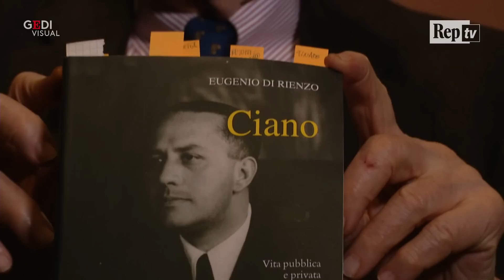Racconti, Augias: Di Rienzo racconta la vita pubblica e privata di Ciano, il "genero del regime"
Eugenio Di Rienzo, docente di Storia moderna alla Sapienza di Roma, firma la biografia 'Ciano. Vita pubblica e privata del «genero di regime» nell'Italia del Ventennio' (editore Salerno). Di Galeazzo Ciano, genero del duce e ministro degli Esteri, esce un ritratto negativo di combattente ardimentoso ma dal punto di vista umano fatuo. "Memorabili" le ultime 150 pagine, dedicate al suo declino, a partire dalla firma dell'ordine del giorno che mette Benito Mussolini in minoranza e lo priva del comando delle forze armate. Da lì, "una serie di mosse una più goffa dell'altra" che fanno di lui un maledetto da Hitler ma anche dalle donne di Mussolini, Rachele e Claretta. Finché il suocero, stretto tra l'affetto e le pressioni politiche, lo fece fucilare a Verona. .  .Racconti, di Corrado Augias .video di Valeria Lombardo e Leo Meuti .montaggio Paolo Saracino .  .Libri come bussole per orientarci in un confuso presente. Racconti per estrarre da un libro il condensato delle sue pagine. In sostanza il racconto come un saggio e ogni saggio come una minuscola lampada tascabile